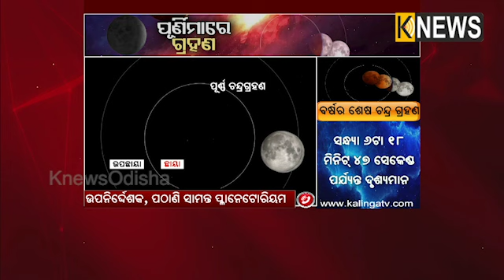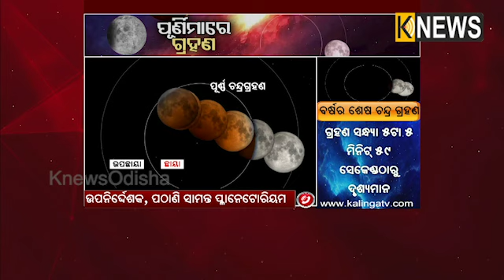ଆଜିବର୍ଷର ଶେଷ ଚନ୍ଦ୍ରଗ୍ରହଣ ୨, ୩୮ ମିନିଟ ୧୪ ସେକେଣ୍ଡରେ ଗ୍ରହଣ ସ୍ପର୍ଶ କରିବ ||Knews Odisha